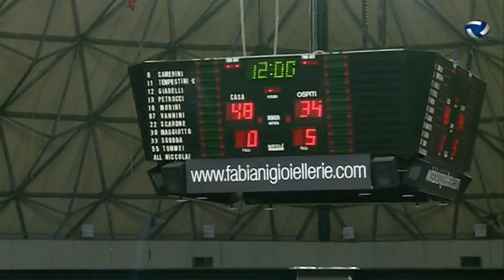2016#02#07#PALL MONSUMMANO#AD BASKET SANTARCANGELO#Campionato#20 monsummano15 ba